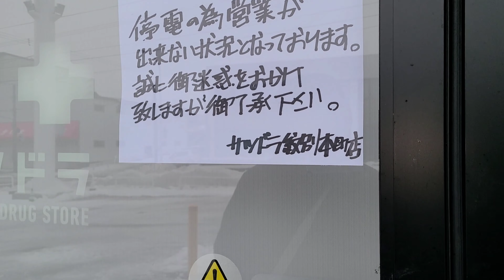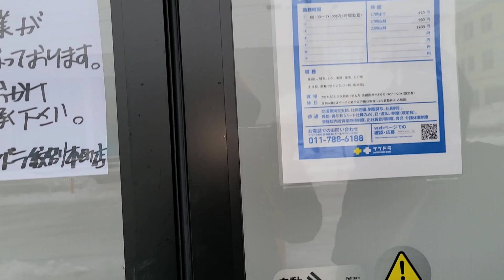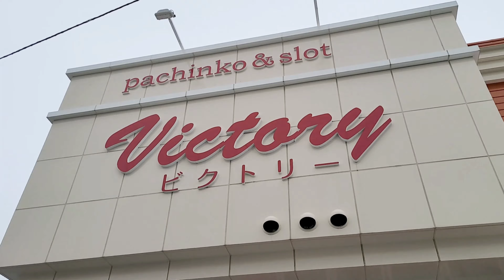Di Jepang "MATI LISTRIK" !!! Karena Badai salju HOKKAIDO#musimdingin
assalamu'alaikum sedulurr.,. di video kali ini aku mau share ke kalian kondisi di tempat q tinggal sekarang Di Jepang MATI LISTRIK Karena　badai salju di HOKKAIDO... salah satu bencana di musim dingin dijepang gess...tonton sampai selesai yaa..